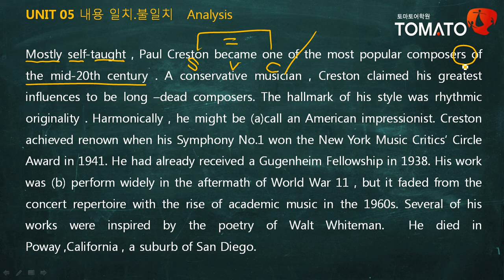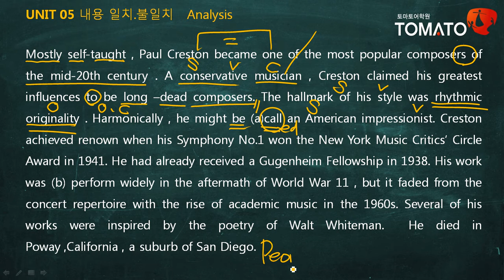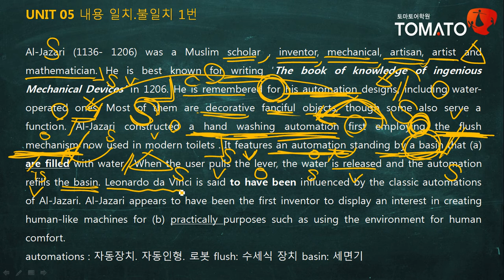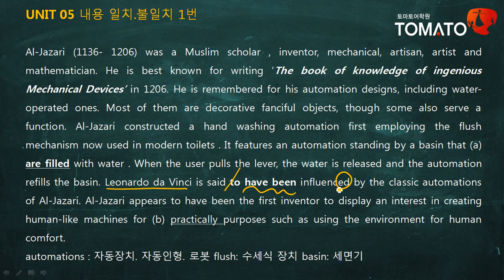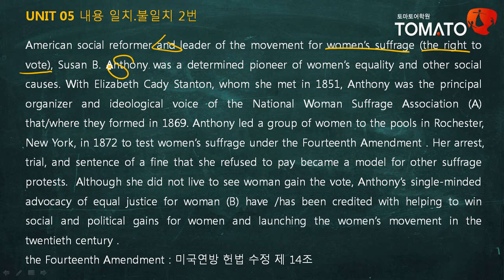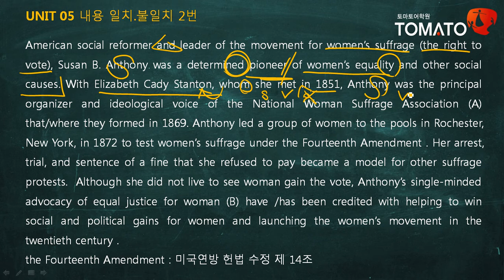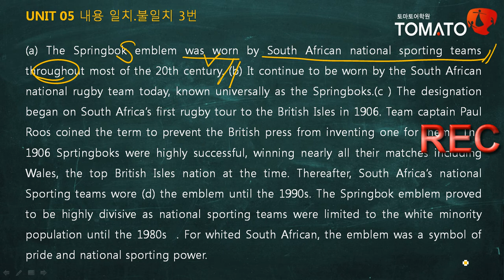(2018)EBS올림포스 영어독해의 기본 (1) 5과